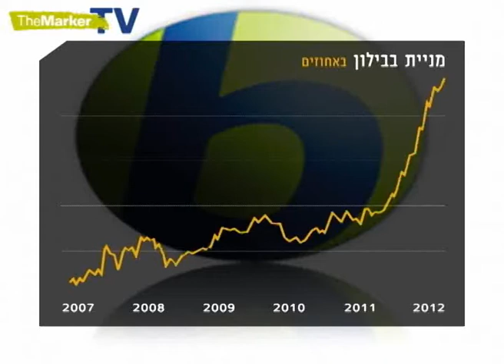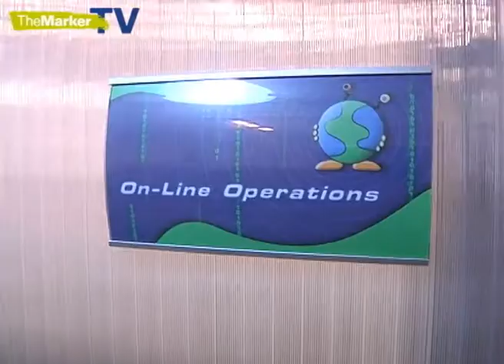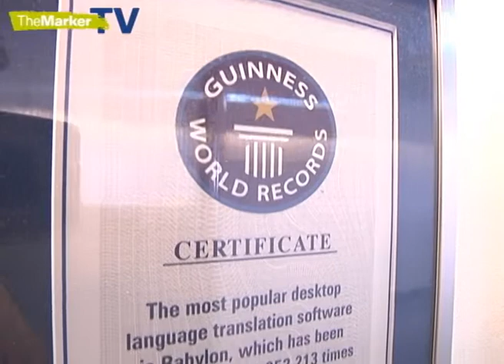בבילון הגדילה פי עשרה את הרווח הנקי, אבל איכזבה את המשק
מפתחת תוכנות התרגום של נעם לניר דיווחה אתמול על רווח נקי של 22.8
מיליון שקל ברבעון השני, הכפילה את הכנסותיה לכ 159 מיליון שקל ודיווחה
על חלוקת דיווידנד של 50 מיליון שקל ¬ - אבל המניה ירדה ב 4.5% * מנכ"ל בבילון: "המניה תמשיך לצמוח"